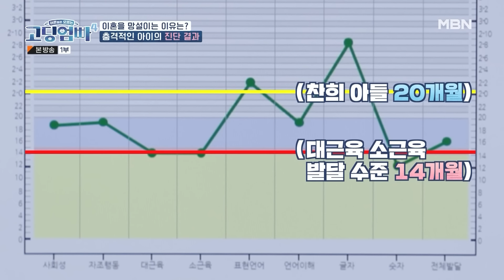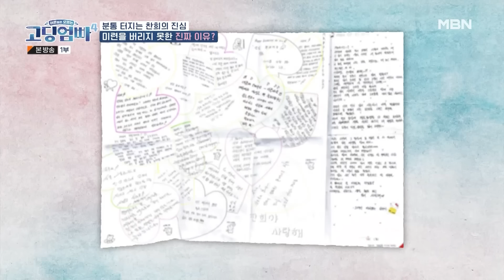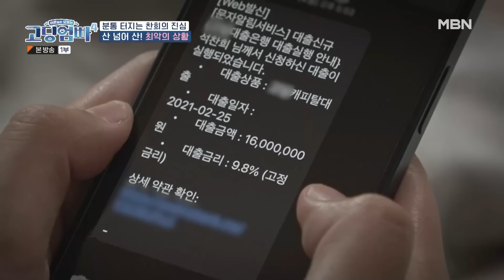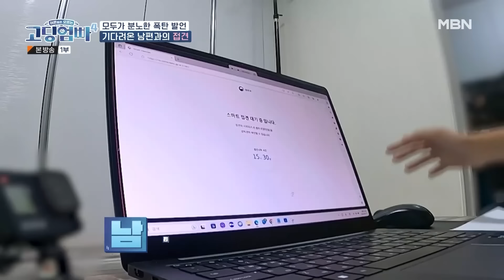[고딩엄빠4][8-3] "아직도 사랑해요.." 교도소 수감 중인 남편의 편지에 감동 눈물 흘리는 미련맘｜빠른본방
[남편의 편지에 감동 눈물 흘리는 미련맘] 고딩엄빠 시즌4 8회 MBN 230913 방송